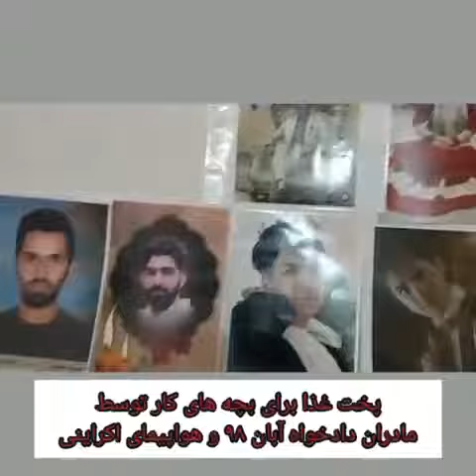مادر رضا معظمی‌گودرزی مادران دادخواه آبان از خون فرزندان خود نمی‌گذرند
.به گزارش کمپین دفاع از زندانیان سیاسی و مدنی، مادر رضا معظمی‌گودرزی، از جانباختگان قیام آبان ۹۸، طی پیامی ویدئویی با اشاره به بازداشت چندین تن از دادخواهان آبان بر تداوم روند دادخواهی تاکید کرد.
این مادر دادخواه با بیان‌ اینکه مادران آبان هر ماه یک بار با هدف آماده‌سازی غذا جهت کودکان کار، گرد هم جمع می‌آیند و این ماه چندین تن از دادخواهان به دلیل بازداشت حضور ندارند، گفت: یک مادر دادخواه را هر چقدر هم شکنجه کنید و به زندان ببندازید، باز هم یک مادر است و هیچ‌گاه از خون فرزند خود نمی‌گذرد.
وی تاکید کرد: جرم ما این است که دادخواه هستیم، دادخواه خون جوان‌های بی‌گناهی که کشته شدند. بازداشت‌شدگان فقط به جرم دادخواهی در زندان هستند. به امید روزی که هیچ مادر داغداری با یک قاب عکس دادخواه خون فرزند کشته شده خود نباشد.